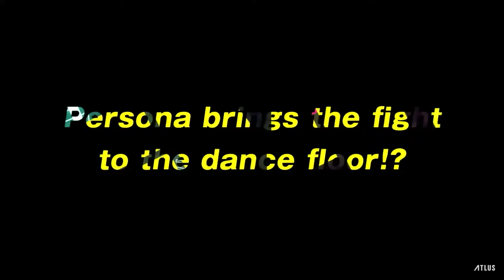Ranking Every Shin Megami Tensei Game That I've Played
In this video, I finally rank all the SMT games that I've played and give my thoughts on each one. I hope you enjoy.